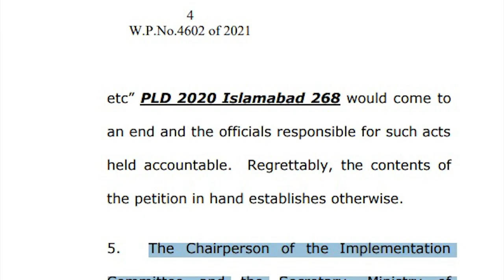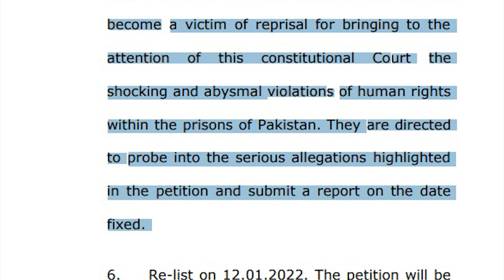Adiala Jail administration Shocking revelations about corruption scandal | Central Jail Adyala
Adiala Jail administration Shocking revelations about corruption scandal Central Jail Adyala Rawalpindi Inside View Story Islamabad High Court Big announcement against Jail Administration Prisoner Submitted Application in Islamabad High Court Minister fayyaz ul Hassan chohan Visit Adyala Jail Rawalpindi Meeting prisoners becomes expensive for Adiala jail visitors
Facebook Watchtimes